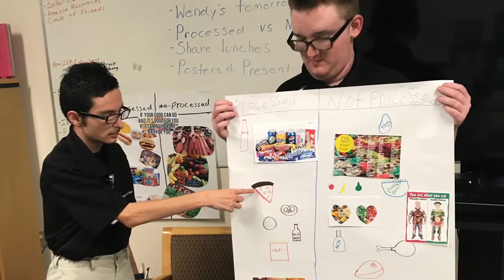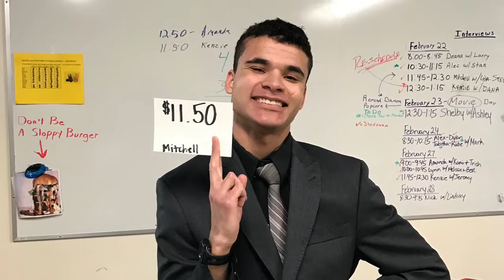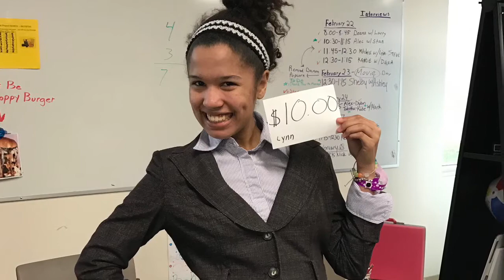Project SEARCH MVCTC/MVHS 2016-17 Final